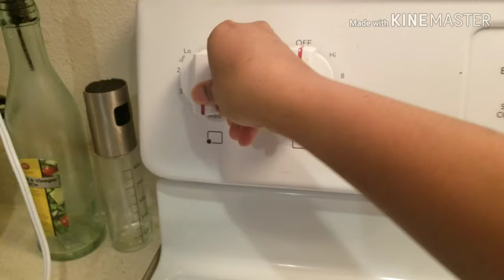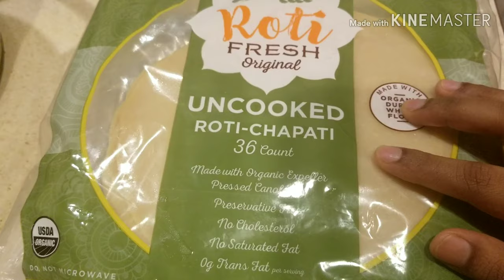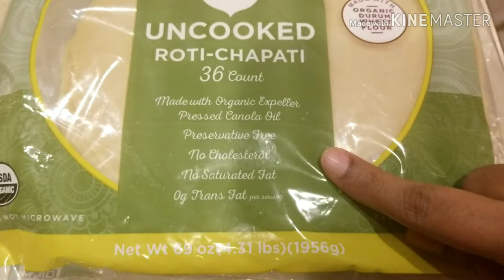|How to make dosa on cast-iron pan|iron pan ఎలా maintain చేయాలి|పన్నీర్ మసాల|breakfast to dinner|USA